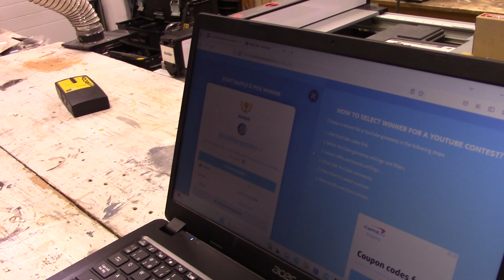5000 Subscribers Giveaway Draw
Watch This Video To See Who One The 5000 Subscriber Give Away Draw It Could Be You. Thank You To Evey One Who Entered  The Give Away